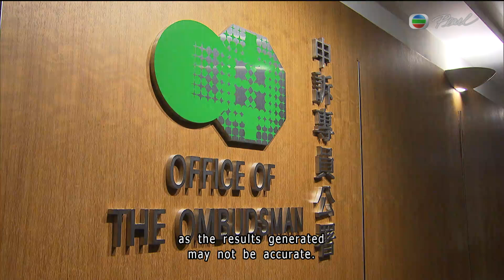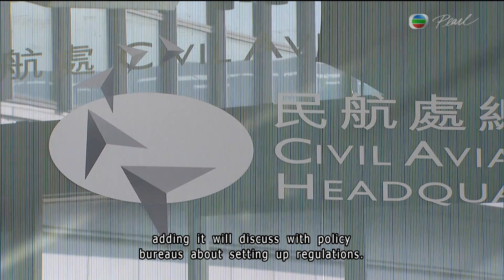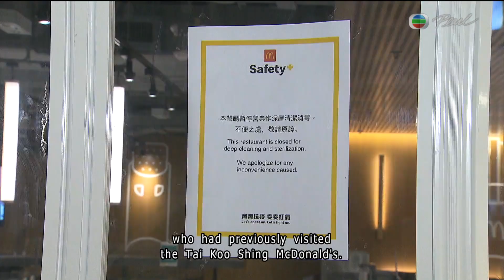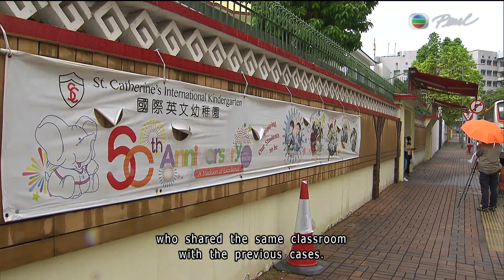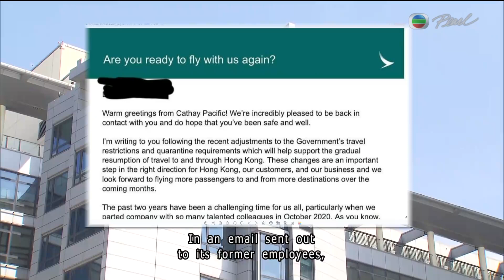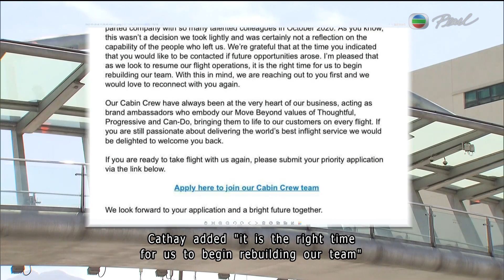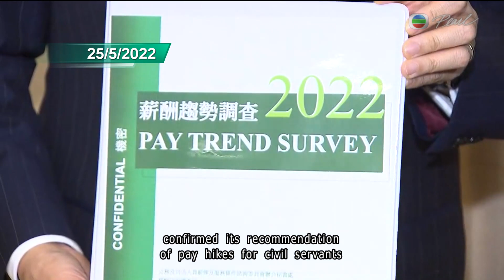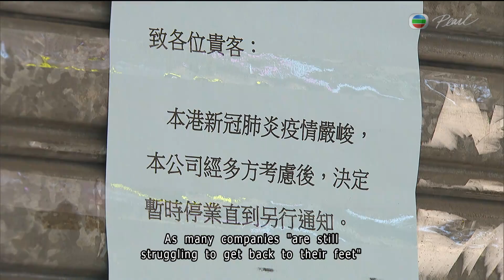TVB News | 26 May 2022 | Ferdinand Marcos Jr. Proclaimed Philippines President-Elect